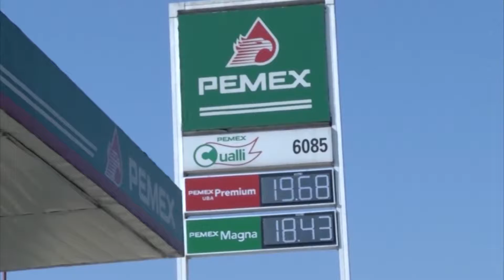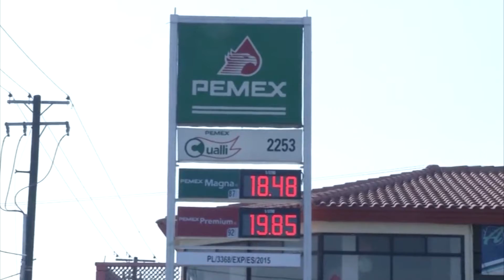Podría haber inflación y caos por desabasto de gasolina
El economista José María González Lara, consideró que hay errores en la estrategia del presidente Andrés Manuel López Obrador en la lucha contra los huachicoleros, y reconoció que el desabasto de combustibles podría generar inflación y caos.